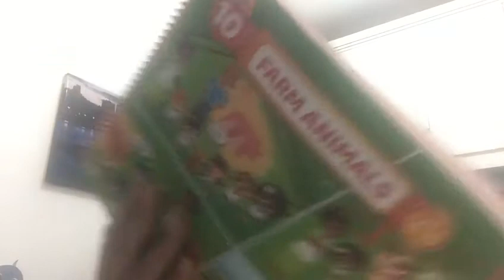G4 - 10 - ANIMALS FARM